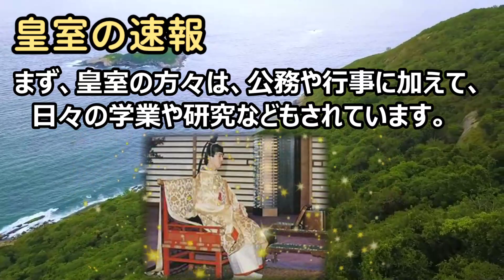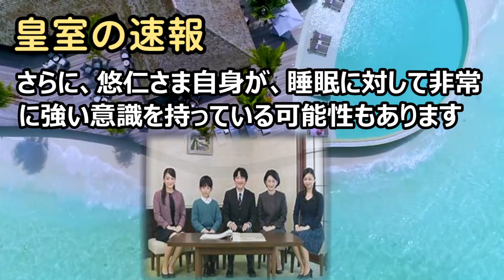悠仁さまの睡眠時間が驚くほど短い！皇室と一般人の比較から見える真実とは？… 海外の反応 809